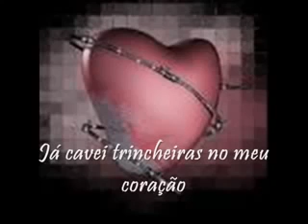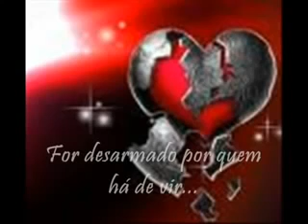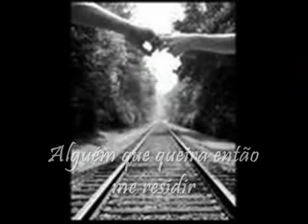Do fundo do Baú do Amora - Campo minado - Jessé